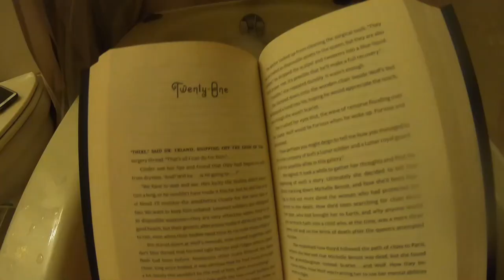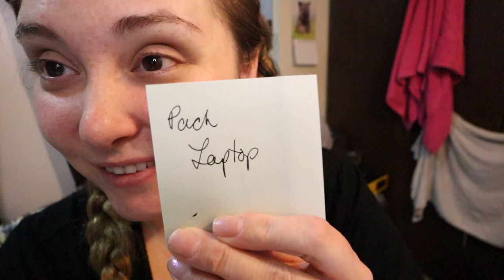Getting Sorted & Getting Out | January 10 - 11, 2021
I went wandering in the woods and heard some sirens sounding.

Equipment:
Camera: Canon EOS M50
Mic: Rode Wireless Go
Tripod: Manfrotto MTPIXI-B PIXI Mini Tripod
Editing Software: Filmora